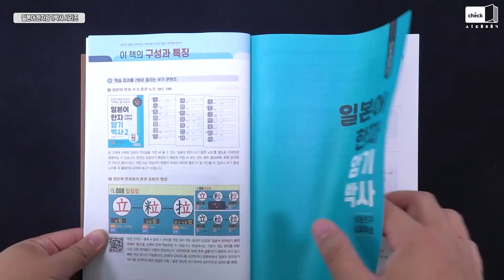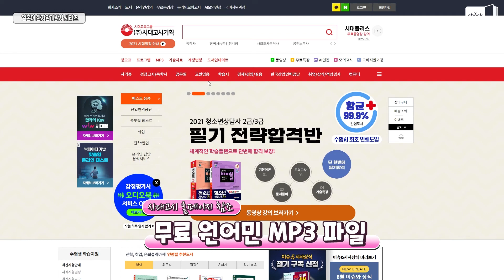시대 책(Check)｜일본어 한자 암기방법은 사리사 미미매?!｜일본어,한자,암기,기초,JLPT,JPT,상용한자,원어민,훈독,음독,오십음도,센터시험,공부법,문제,교재,책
[일본어 한자암기박사 시리즈]

일본어 한자를 외우는 가장 과학적인 설계.
한자 공부는 박사님과 함께하세요!